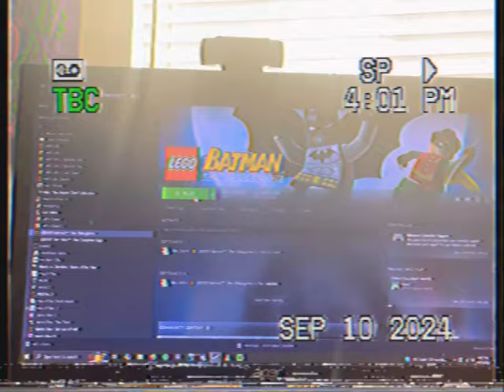i stayed awake 3 nights in a row...